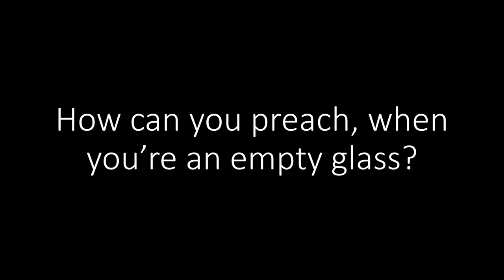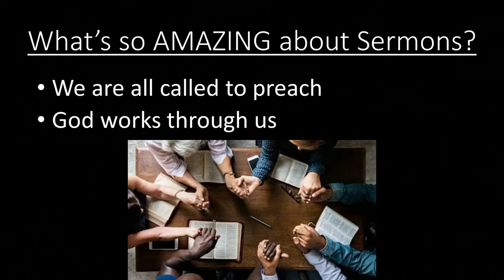Pentecost 2021 | Sermon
God unleashes His Spirit, igniting the growth of the Church through the proclamation of disciples in every known region of the world.  As the world becomes increasingly accessible through technology, so also do the opportunities to spread the Gospel of Jesus Christ. It is the Church's continuing endeavor to proclaim the Word in every community and in every tongue, fueling the flame of that initial Pentecost Day!

Sunday Morning Worship:
8:30 - Traditional Services
10:30 - Contemporary Service